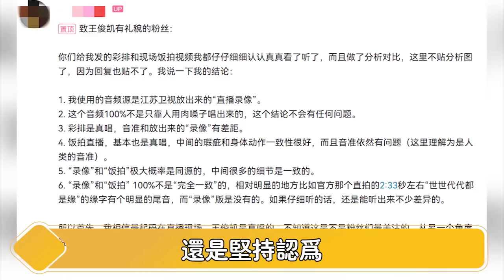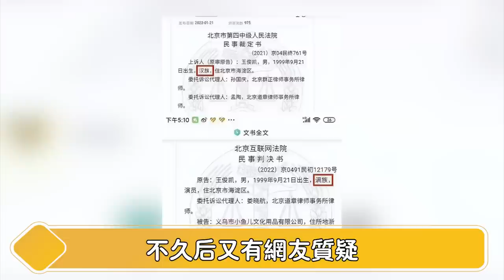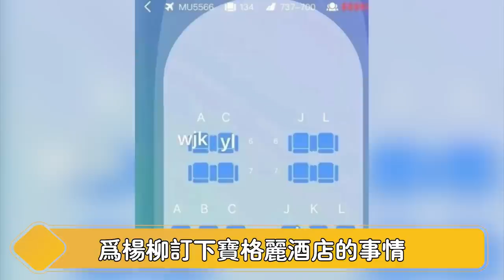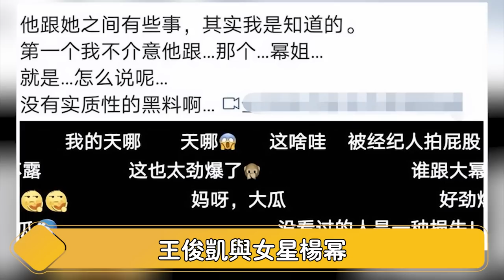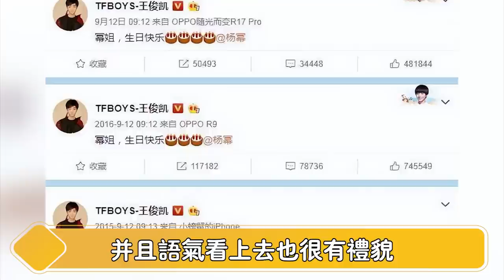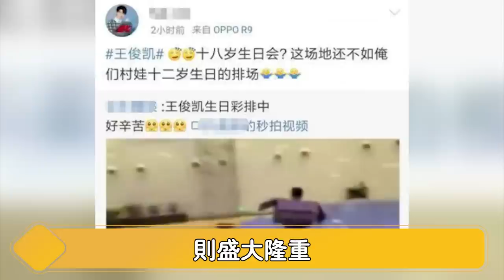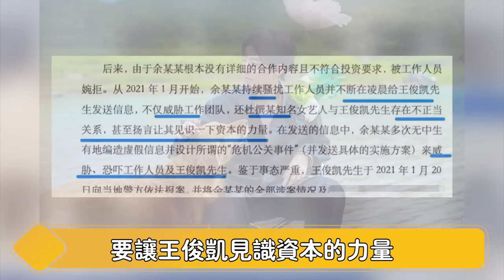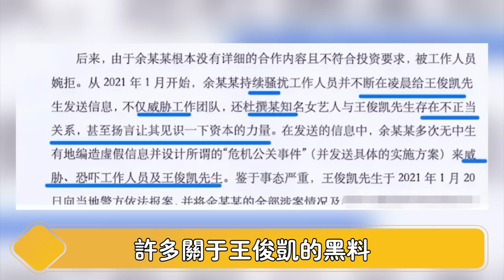确定了！王俊凯性丑闻做实，春晚节目被撤！13秒录音2张照片，揭开与杨幂和经纪人之间银乱内幕，5大罪证彻底把他推向地狱！【娱与舆】